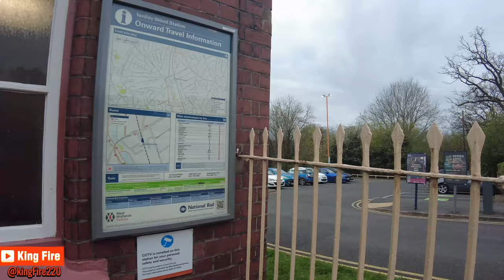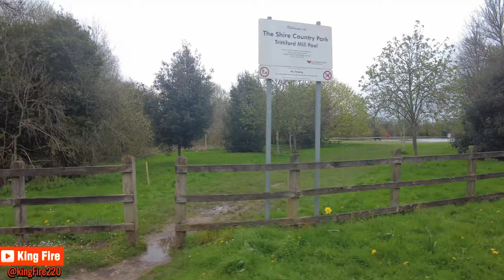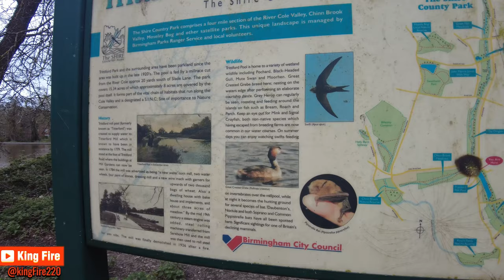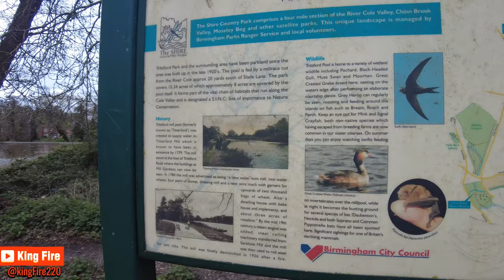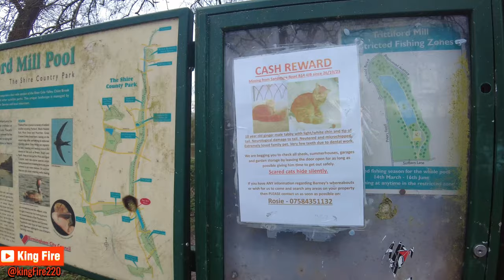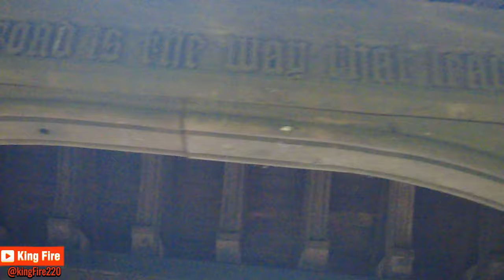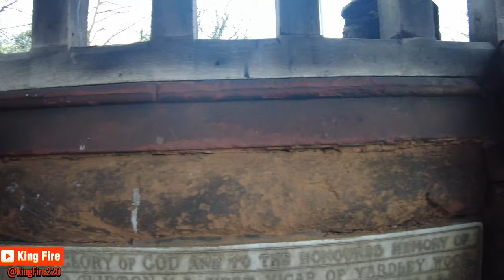Yardley Wood Birmingham UK